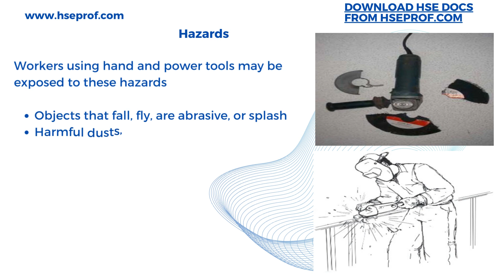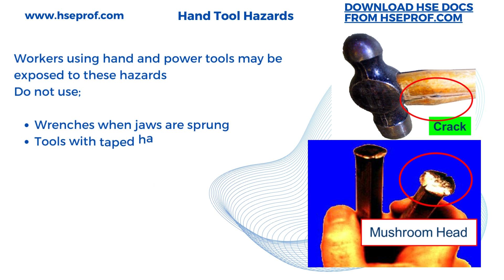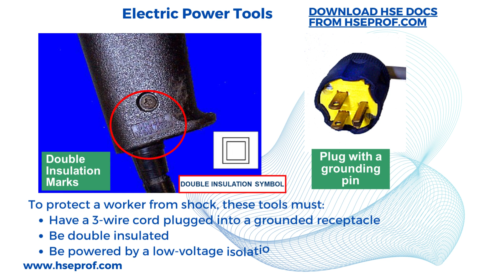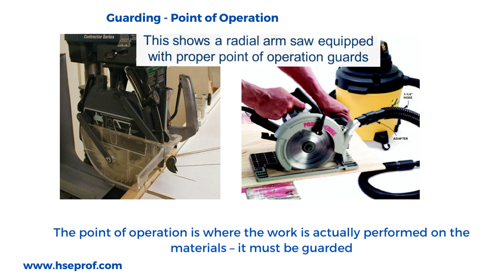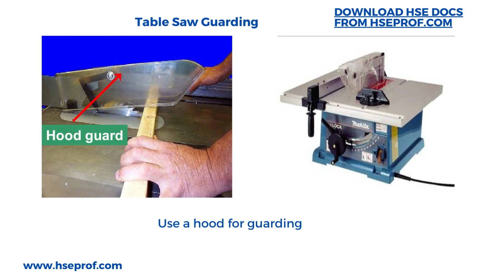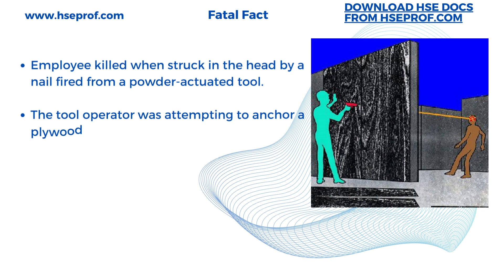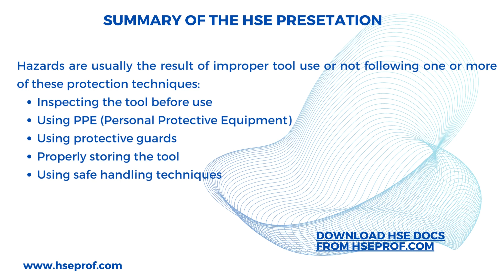Download HSE Presentation on Power & Hand Tools Safety hseprof com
Download the Power & Hand Tools Safety HSE Presentation from this

Follow the provided link to download the HSE JSA (Health, Safety, and Environment Job Safety Analysis) document.

HSE Risk Assessments and Task Risk Assessments in MS Word

🔰 Share This Post Maximum
🔰 Help Your Friends